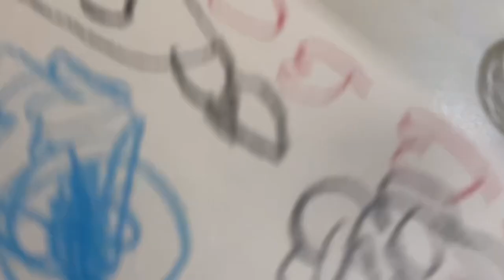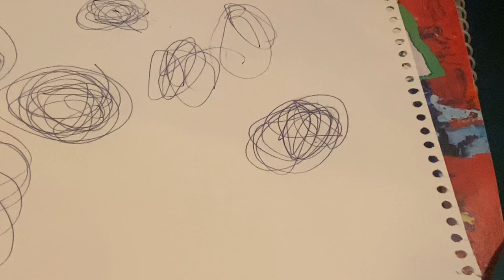DOMESTIC POLITICS! | VLOG #496 | BINISH RIZWAN